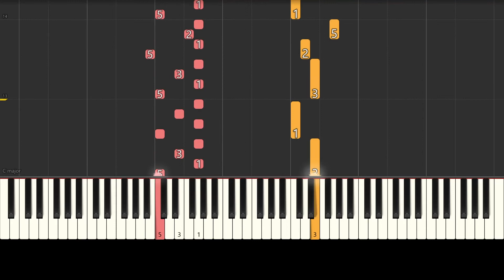Lección Nr. 08 - Confidencia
Hi folks, in this video you will find the eighth lesson "Confidence" by composer A. Schmoll.